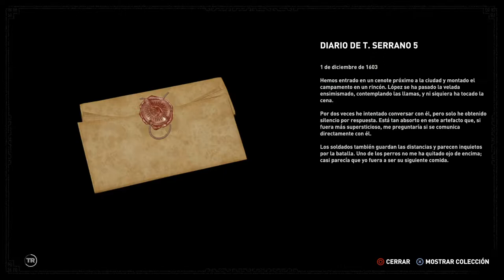EL TEMPLO DEL CENOTE | SHADOW OF THE TOMB RAIDER #13